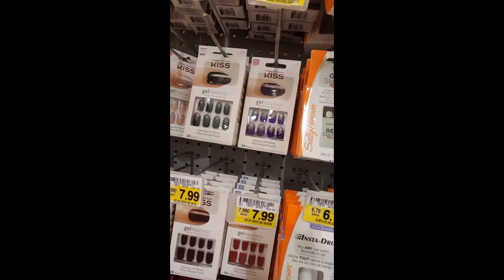Follow us around Harris Teeter!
P.s. sorry for the delay in posting this it would not upload due to technical problems